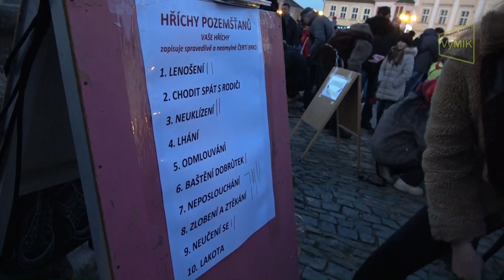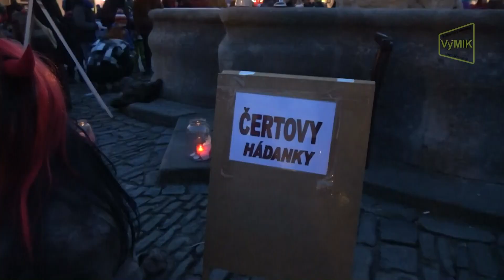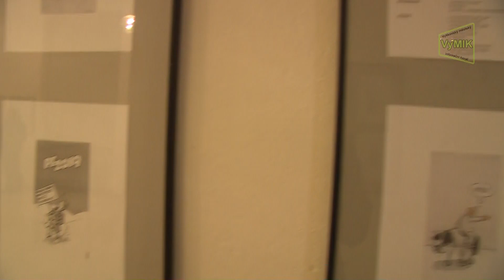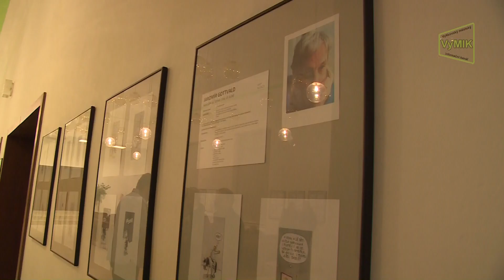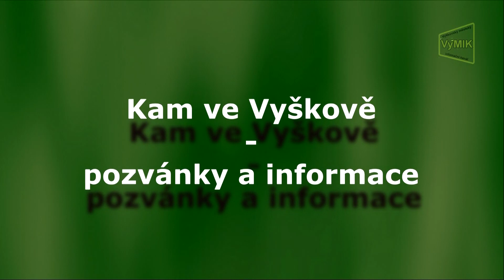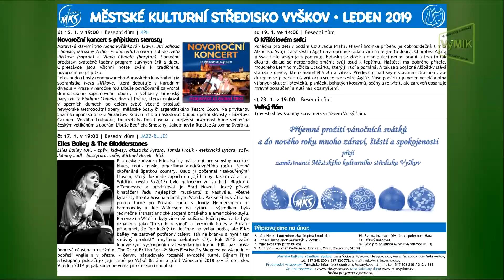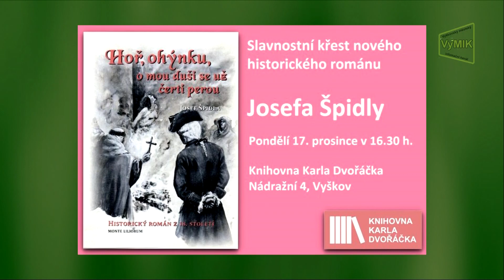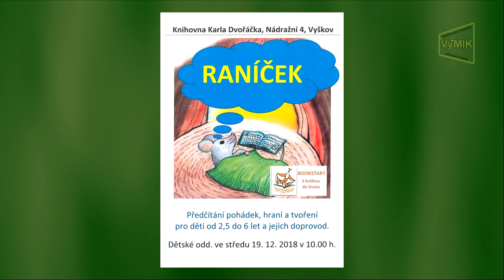VyMIK 50.týden 2018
- Čertoviny na náměstí.
- Vernisáž Jarmila Gottvalda v kině.
- Úspěch ve vyškovském ping-pongu.
- Vánoční koncert BigBandu.